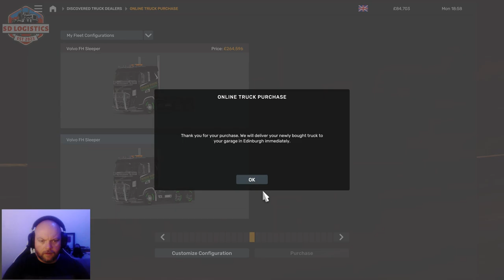Conquering Britain #22 | Farquar Freights | ETS2 Season 2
Season 2 of my ETS2 Career, where we attempt to conquer Britain by driving down every road, collecting all photo opportunities and Video sequences, own EVET garage in UK and Ireland, staff and fill them with fleet trucks, in preparation to conquer Europe!!

MrFarquar Merch!!
SOCIALS
PC Specifications:
OS : Windows 11
CPU : i9 10900X
GPU : ZOTAC GAMING GeForce RTX 3080 Ti Trinity 12gb
Memory : Corsair 32gb DDR4 3600mhz (x2 16gb)
Motherboard : ASUS ROG STRIX X299-E Gaming II
CPU Cooling : PCS FrostFlow 240 Series ARGB High Performance Liquid Cooling
Storage : 512gb Intel 670p M.2 SSD, 2TB SSD, 4TB HHD.